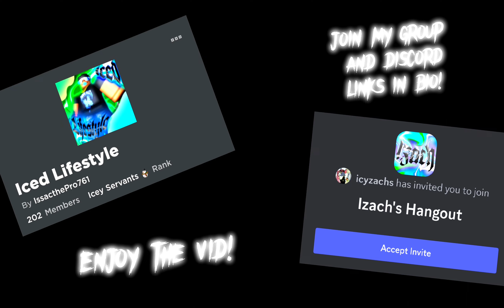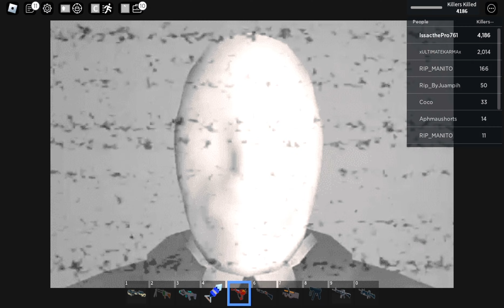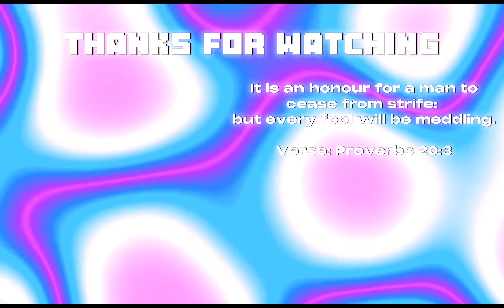The FIRST roblox game I ever PLAYED... | Survive and Kill the Killers in Area 51 Roblox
hey. just another roblox gameplay! praying that God will help this vid be successful and im pray for everybody watching the vids and i hope yall have a blessed day. If anyone wants use this idea just make sure to credit my channel!